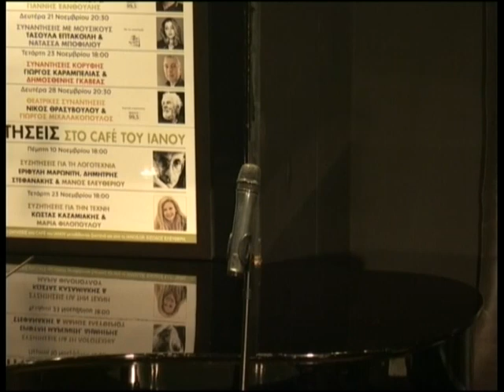Μήνας σύγχρονης ελληνικής αστυνομικής λογοτεχνίας | IANOS